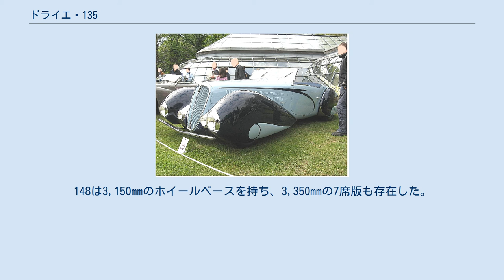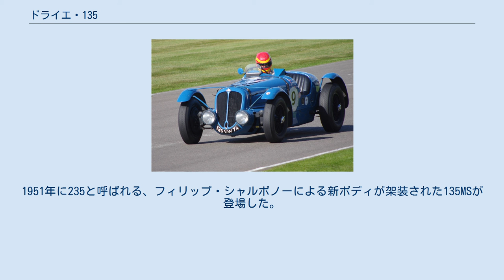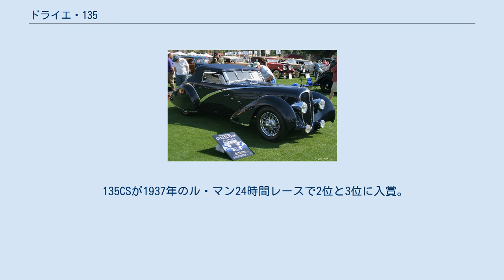ドライエ・135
ドライエ135M (1947) ドライエ・135（Delahaye 135 ）はドライエによって製造された高級車、レーシングカーである。
 若いエンジニア、ジャン・フランソワによって設計され、1935年から1954年まで多くのボディ形状で生産され、レースでも人気であった。
 135 コンペティション・コンバーティブル フィゴニ・エ・ファラシ (1936) アルパイン・ラリーでの活躍後「クープ・ド・アルプス」と呼ばれるようになったドライエ135は、今までよりスポーティなモデルとして1935年に登場した。
4ベアリングのクランクシャフトを持つ3.2リッターのOHV直列6気筒エンジンは同社のトラックエンジンより流用され、135より落ち着いたロングホイールベースモデルである138にも使用された。
ツインキャブによって95hp(71kW)を発生していたが、ダウンドラフトのソレックス3連キャブを持つ110hp(82kW)で最高速度148km/hのモデルも用意された。
138にはシングルキャブ76hp(57kW)バージョンと90hp(67kW)のスポーティ・バージョンが存在した。
135には独立懸架、リーフスプリングのフロントサスペンションとリジッドのリアサスペンション、ケーブルで操作するベンディックス製ブレーキを持っていた。
17インチのスポーク・ホイールが標準装備であった。
トランスミッションは4速MTとコタル式4速プリセレクタが用意された。
 ボディを供給するコーチビルダーには、フィゴニ・エ・ファラシ、アンリ・シャプロン、ソーチック、カロセリー・プルートーなど、フランスのトップクラスが名を連ねた。
3.2リッター版の生産はドイツによって侵攻される1940年まで続いたが、終戦後は復活しなかった。
 135M ロードスター 排気量を3557ccに拡大した135Mは1936年に登場した。
 135と同様にキャブレターの数によって90hp(シングル), 105hp(ツイン), 115hp(トリプル)の仕様が用意され、138と同様に135Mのロングホイールベース版も用意され、148と呼ばれた。
148は3,150mmのホイールベースを持ち、3,350mmの7席版も存在した。
さらに、従来の135に2,150ccの4気筒エンジンを搭載した134Nというモデルも用意された。
 短期間134に戻った後、148, 135M, 135MSの生産は戦後再開され、排気量格段版である175, 178, 180シリーズへと移行したが、135Mだけは1954年の235が登場するまでは生産が継続された。
 1938年12月に登場した168の生産は戦争により1940年までとなった。
148Lのシャシーとルノー・ビバ・グランスポーツのボディを使用し、135のホイールベースは3,150mmとされたが、これは木車輪の使用を考慮したものであった。
これはルノーによって以前よりドライエが独占していた消防車需要を奪うことに繋がったが、ドライエの抗議によりルノーは獲得した契約を放棄した。
しかし、その対案としてドライエはルノーから相当数のビバ・グランスポーツを購入することとなってしまった。
さらにこの購入数を少しでも少量に抑えるため、ドライエは168のプリセレクタ・ギアボックスを人気のないウィルソン式を採用することにした。
この試みは成功し、さらに戦争の影響もあり168の生産はわずか30台以下に留まった。
耐久性があり、速度も出せる168はビバ・グランスポーツとともに軍隊では人気があった。
多くは木炭車へ改造された。
 135MS コンペティション・ロードスター (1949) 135登場後すぐにスポーティなバージョンとして135MSが追加された。
120-145hpが標準的な仕様であったが、レーシングバージョンは160hp以上にも達した。
レース、ラリー用として最も人気が高かった135MSは、1954年に新オーナーのオチキスによって終了が決定されるまで生産された。
MSは2.95mのホイールベースだったが、レースバージョンは2.7mまで短縮されていた。
1951年に235と呼ばれる、フィリップ・シャルボノーによる新ボディが架装された135MSが登場した。
 レーシングカーとしても活躍した。
 通常の135が1935年のル・マン24時間レースで5位に入賞。
レース仕様の135は1936年のミレ・ミリアで2位、3位を獲得した。
 135MSが、1937年のラリ...